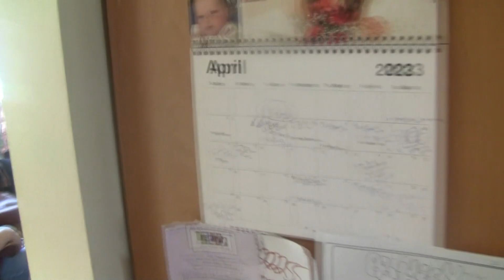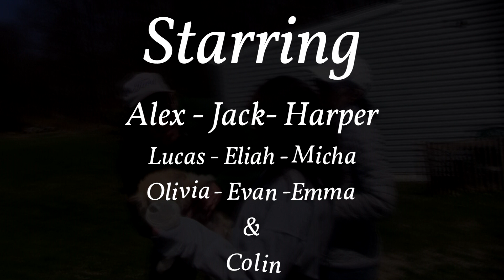Easter Granny Smith 2023